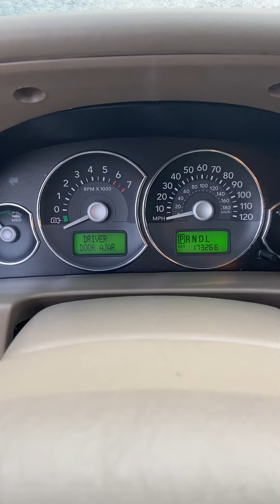2006 Mercury Mariner Cold Start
18 degree cold start of my Mercury Mariner Hybrid